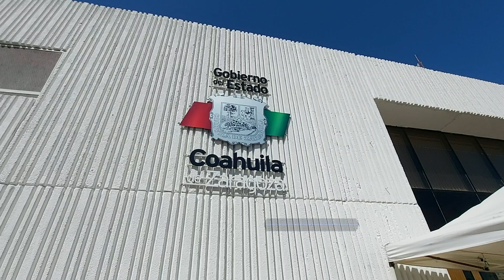Se brinca la barda para intentar abusar de su prima en Ramos Arizpe